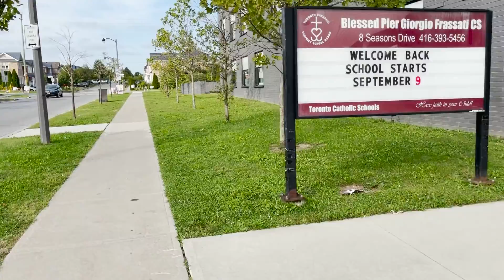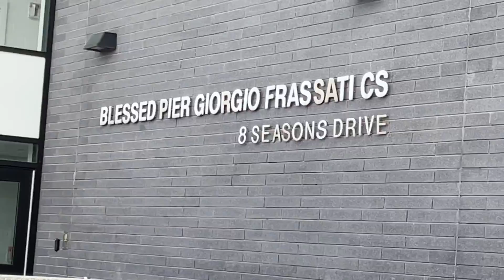Walk Vlog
Just walking around our neighborhood then we stumbled on a calesa or karwahe of sort,  almost like the one Cinderella had.  Turned out there was an Indian wedding.